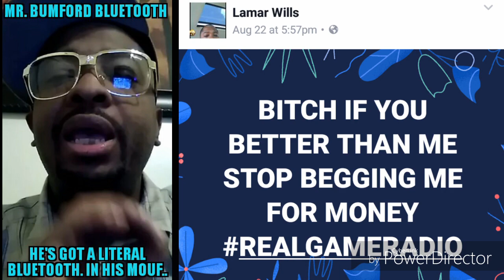So: Begging Equals Growth?